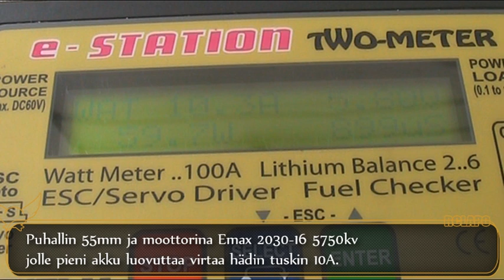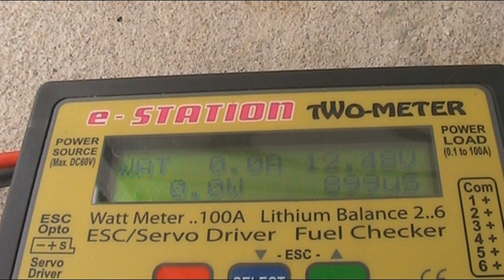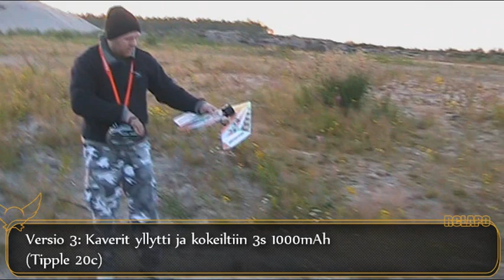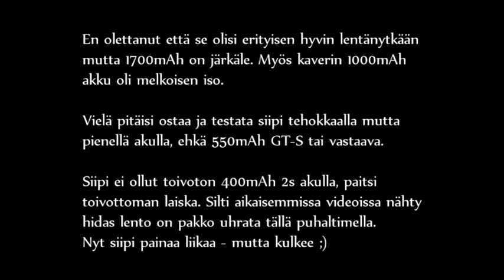RCLAPO Osa 32 - miniPopwing föönillä (kokeilu)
Varustin mini siiven 55mm puhaltimella ja tehokkaalla Emaxin inrunnerilla. Painoa kertyi lopulta tarpeeksi tuhoamaan hidaslento ominaisuudet, mutta vauhtia tuli reilusti lisää.